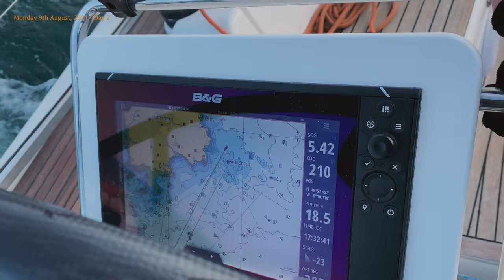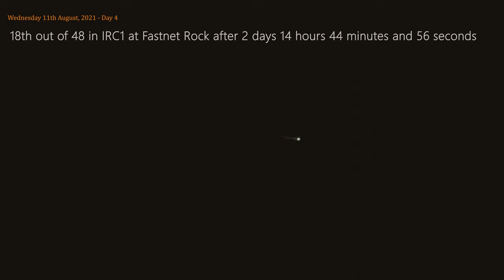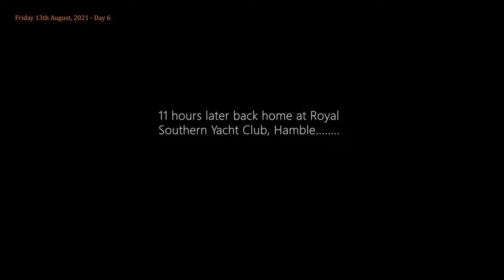Simples Fastnet 2021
In August 2021 RORC ran a revised Fastnet race finishing in Cherbourg.  This is our race!